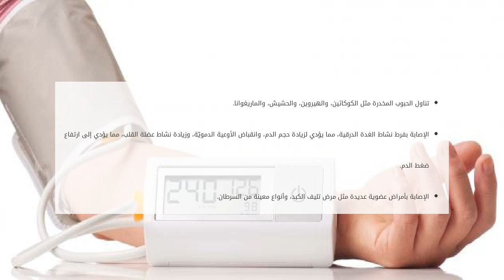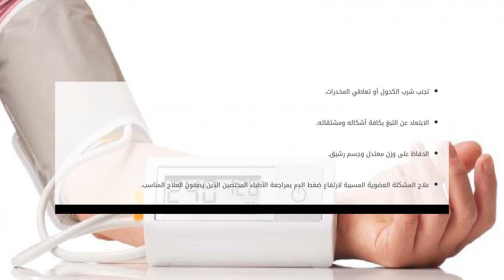سبب ارتفاع الضغط عند الشباب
ارتفاع الضغط
إنّ ارتفاع ضغط الدم من أهم أمراض العصر التي تُصيب كافة الأعمار، ولا يقتصر على كبار السن فقط، إذ يُصاب الشباب أحياناً بارتفاع ضغط الدم نت سبب ارتفاع الضغط عند الشباب